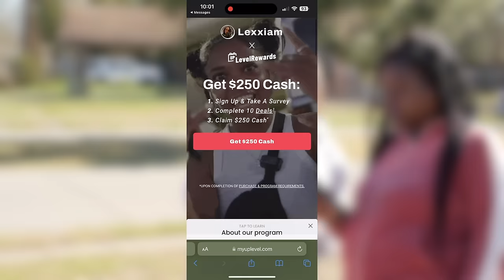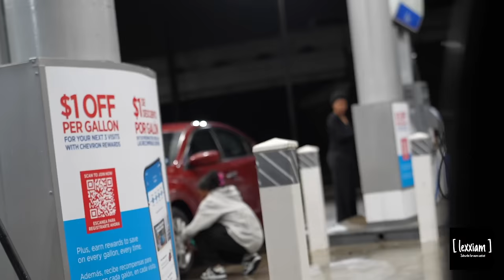Stealing Car Tires from People In The Hood!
🦋LEX IG: @lexxiam